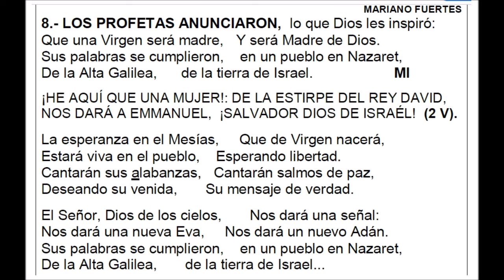UNA MUJER - MARIANO FUERTES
M8.- LOS PROFETAS ANUNCIARON,  lo que Dios les inspiró:
Que una Virgen será madre,   Y será Madre de Dios.
Sus palabras se cumplieron,    en un pueblo en Nazaret,
De la Alta Galilea,      de la tierra de Israel.                    MI

¡HE AQUÍ QUE UNA MUJER!: DE LA ESTIRPE DEL REY DAVID,
NOS DARÁ A EMMANUEL,  ¡SALVADOR DIOS DE ISRAÉL!  (2 V).

La esperanza en el Mesías,     Que de Virgen nacerá,
Estará viva en el pueblo,    Esperando libertad.
Cantarán sus alabanzas,   Cantarán salmos de paz,
Deseando su venida,       Su mensaje de verdad.

El Señor, Dios de los cielos,       Nos dará una señal:
Nos dará una nueva Eva,     Nos dará un nuevo Adán.
De la Alta Galilea,       de la tierra de Israel...